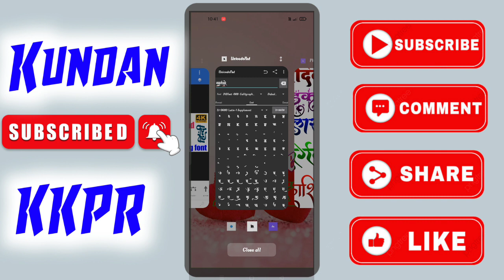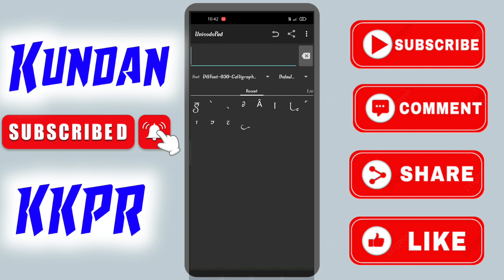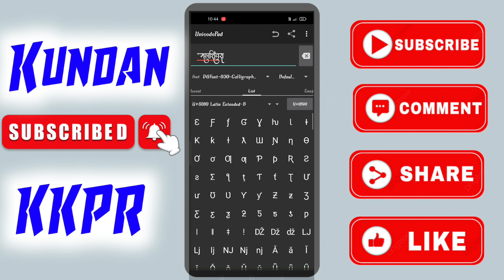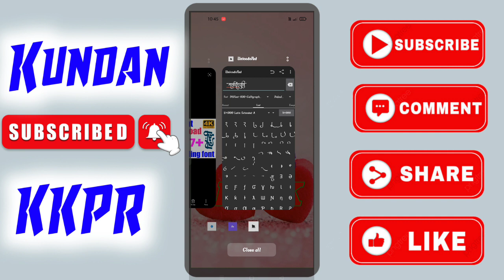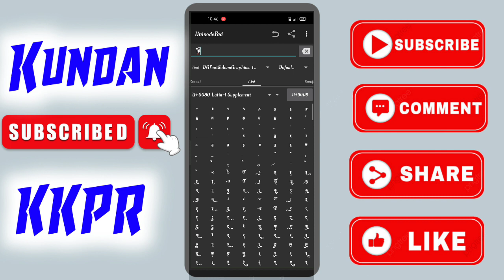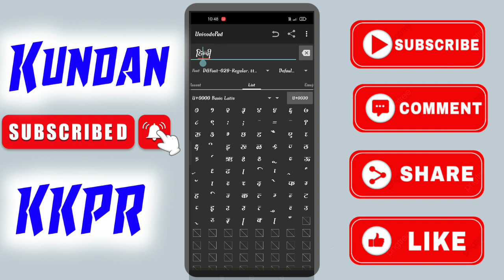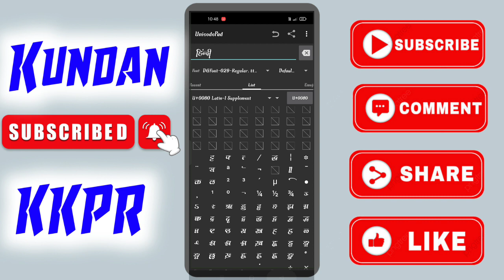New 001 DG Calligraphy Fonts2023 II DG Font Free Download | DG FontFreeDownload 2023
वीडियो में Voice के माध्यम से पासवर्ड बताया जाएगा

आप फोन्ट डोनलोड लिंक WhatsApp नंबर से मांग भी सकते है

Yaha  se Font download hota hai 👇🏻

हमारे youtube चैनल में आपका स्वागत है
                  Kundan KKPR

इस चैनल पर आपको technical से सम्बंधित जानकारी दिया जायेगा, जो भी जानकारी होगा बिलकुल सच होगा तो आप लोग हमें सपोट करें और हमारे यूटूब चैनल को सब्सक्राइब करें धन्यवाद

Pixellab Mein Font Kaise Add Kare | hindi font download kaise

kre DGColly style font download now Pixellab Mein Font Kaise Add Kare | How to add fout to PixelLab | Hindi Font Ka Unicode Kaise Nikalc

फोंट एंड पासवर्ड चार्ज :- Rs 250

किसी भी प्रकार का पोस्टर बनवाए मात्र :- Rs50 में

किसी भी प्रकार का सोंग लिखवाए मात्र:- Rs 500 में किसी भी प्रकार का फोंट टेपिंग करवाए मात्र Rs 50

pixsal lab me font ad kaise kare

stylish fout download kaise kre stylish Hindi font download kaise kro stylish me kaise likhe हिंदी स्टाइलिश फोंट डाउनलोड कैसे करें स्टाइलिश हिंदी फोंट डाउनलोड कैसे करें हिंदी फोंट डाउनलोड कैसे करें

3d me kaise likhe

stylish phone download kaise karen stylish text download kaise karen

stylish mein album tax kaisa likhen stylish mein album mein kaise likhen

song ka poster kaise banaen

poster kaise banocn Hindi fout stylish kaise download Karen

Hindi font stylish download Hindi fonta stylist download

HindiFant

"Hindifoutdownload

HindiFontfreedownload

»NewHindiFout Dounload

Independenceday backgroundvideo

Backgaroundbhaktivideo

Bhahibackgroundvideo

Colur background

4KBackground

Bhaktibackgrund

Bhojpurisong

Technical SK Chaudhary

thenical sk chaudhry

Sad SongBackground

MotionGraphics

Vfxbackground

GFXBackground

Bolbam Song

Poster Kaisebanaye

Bhojpuriposter bonage 4K Bhakti background

bhaktisongbackground

dg hand 21 font free downloader

new dg hand 21 fout 2023 dg hand 21 font downloader

New dg font free downloader

new dg hand 21 font downloader dg font free download kaise mare

dg font free download link all dg font free downloader

dg fout free download mobiles.

dg font free download mara thi

dg font free download pixel lab

dg fout free download for of free dg font download

calligraphy font download

howtoedit textinpixellab shutsavbanner

banner designinphotoshop

banner design

banner editing

Birthday BannerTextEditing

Birthday Banner

Marathifont forpixellab,

# NJCREATION

BirthdayVideo Editing

marathitext for birthday banner

howtoedit text forbirthday banner

font forpixellab,

birthdaybanner designtext,

howtoedit text inpixellab,

Birthday Banner EditinginPicsart 2023,

Newstylebirthday banner editing 2023,

birthday banner videoeditinginkinemaster,

howtoedit text inpixellab,

shrilipimarathifont download